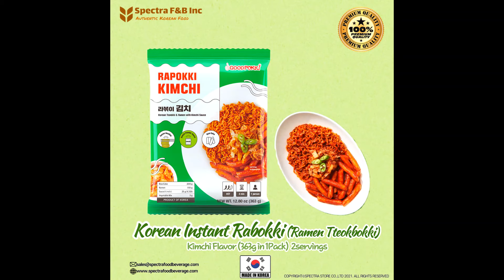[RABOKKI RAPOKKI] Korean Tteokbokki,Topokki,Rabokki,Ramen Tteokbokki,Rapokki,Korean Food